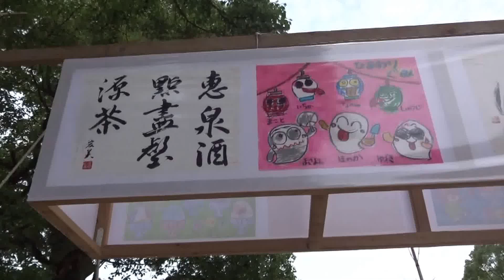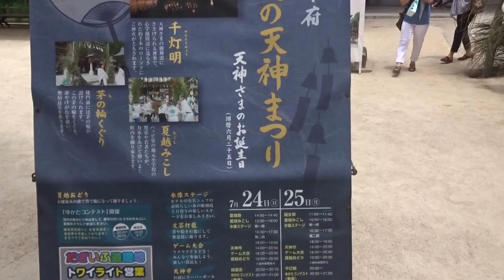茅の輪くぐりとは！一般参拝者の太宰府天満宮夏の天神まつり２０１６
夏だ！太宰府天満宮夏の天神まつり　夏越祭茅の輪くぐりの一般参拝者の風景です。３回くぐり左右左と回ります。　南小国町満願寺土井団地
２０１６・０７・２４夏越祭の茅の輪くぐりの神事前の一般参拝者の様子です。